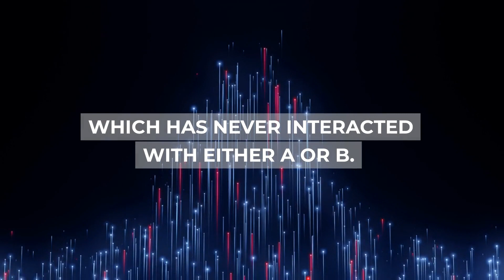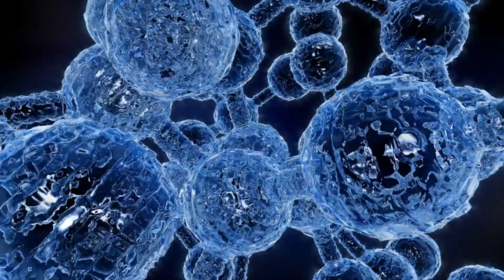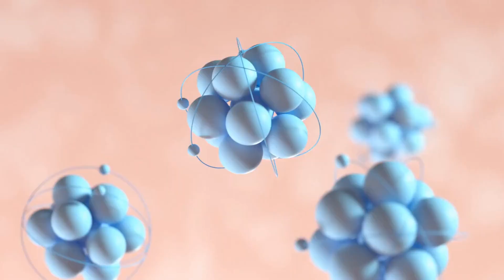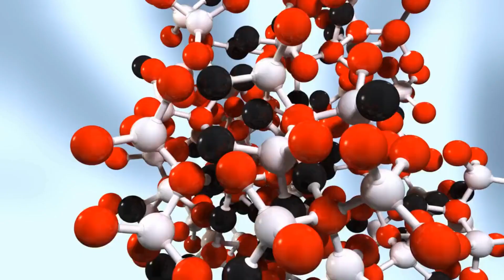Quantum Entanglement Swapping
Welcome back, curious minds!

Today, we have an intriguing topic to explore.

We'll be diving into the captivating phenomenon of Quantum Entanglement Swapping.

Get ready to unlock the secrets of non-local connections that defy our intuition!

Let's start by understanding the fundamentals.

Quantum entanglement, a puzzling feature of quantum mechanics, describes a phenomenon where two or more particles become intertwined, such that their states are inseparably linked.

What makes entanglement even more mind-bending is its non-local nature, where changes to one particle instantaneously affect the other, regardless of the distance between them.

Now, imagine taking two entangled particles, A and B, and introducing a third particle, C, which has never interacted with either A or B. By performing specific measurements and operations on particles A and C, we can achieve something truly astonishing: the phenomenon known as entanglement swapping.

Entanglement swapping is a mind-boggling process that allows the entanglement between particles A and B to be transferred to particles B and C, even though A and C have never directly interacted.

It's as if the entanglement "jumps" from one pair to another, defying classical notions of local cause and effect.

This swapping process can be thought of as a teleportation of entanglement, reminiscent of science fiction.
But the magic lies in the underlying principles of quantum mechanics that govern entanglement.

Entanglement swapping has profound implications for quantum communication and quantum networks.
By utilizing this process, we can establish entanglement between distant particles, enabling secure and efficient quantum information transfer over long distances.

However, it's important to note that entanglement swapping is not a magical transfer of information at speeds faster than light.
The process does not allow for communication itself, but rather the establishment of entanglement connections between remote particles, which can later be utilized for communication purposes.

The study of entanglement swapping is not only a fascinating exploration of the mysteries of quantum mechanics, but it also holds promise for applications in quantum cryptography, quantum teleportation, and the development of future quantum networks.
And there you have it, fellow explorers of the quantum realm!
We've delved into the captivating phenomenon of entanglement swapping, where entanglement connections defy spatial boundaries and leap across particles.

Remember, entanglement swapping challenges our classical intuitions and opens doors to new possibilities in quantum communication and networking.
It's a testament to the incredible power and mystery of quantum mechanics.

Until next time, keep exploring the wonders of the quantum world and let the entanglement of knowledge guide your journey!